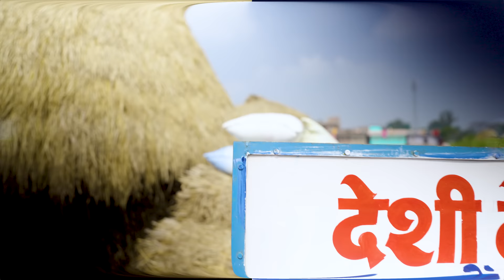होली में हंगामा / Holi Mein Hungama / Acting Fan / Short Film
SHORT FILM = Holi Mein Hungama

Directed By = Pince
Script = Pince
Edit = Kali Charan
DOP = Deepak Night
Concept & Screenplay = Pince Kali Charan Shambha
Produced By : Himanshu Singhania
Production Head = Himanshu Singhania

Costume Design = Pritam Thakur
Make up = Shambha

Cast & Crew : Pince , Dilip Yadav , Sonu , Sundar, Niraj , Amitab , Pritam Thakur

All Acting Fan Team Supports In Shootings

Special Thanks = Prince , Lallu , Kallu , Chhotu